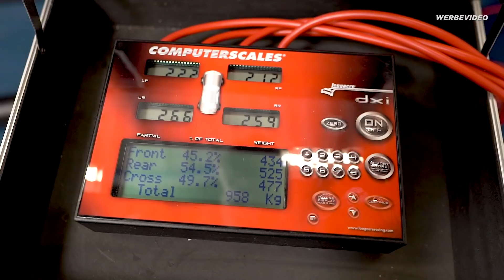Toyota GT86 wird das Herz rausgerissen! Motorswap beginnt Teil1 MPS Engineering und BBM Motorsport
Toyota GT 86 wird das Herz rausgerissen! Motorswap beginnt Teil 1 MPS Engineering und BBM Motorsport

Fragen zu Produkten?!